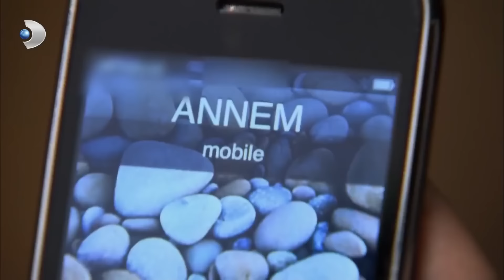Bihter, Behlül'ün Kollarına Sığındı - Aşk-ı Memnu Özel Klip